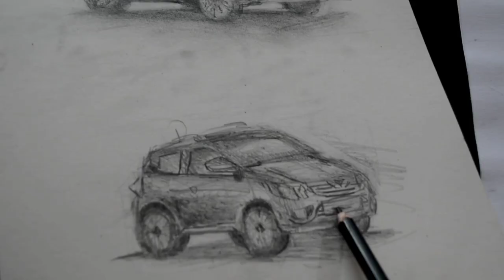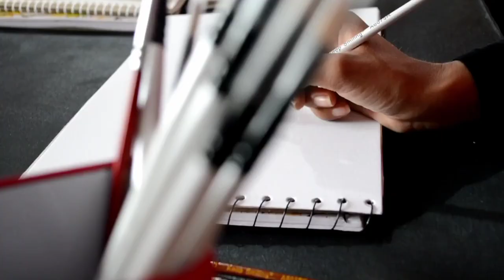How to Paint a Car In Watercolor | Realistic Car Painting Step by Step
Hi Guys! Today I'm going to share how to paint realistic Car in watercolor. I Hope You Enjoy This Amazing Car Painting Tutorial.